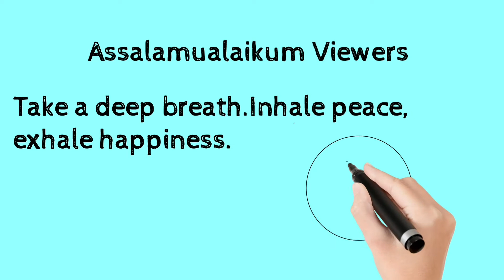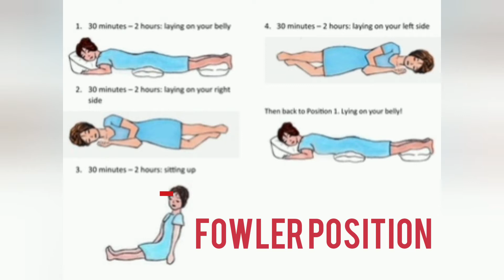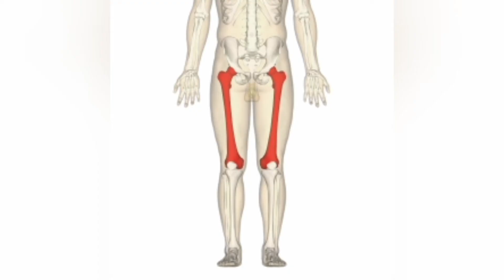Proning.(Breathing techniques for covid patients)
only.Copyright disclaimer under section 107 of the Copyright Act 1976,allowance is made for "fair use" for purposes such as criticism, comment, news, reporting,teaching,scholarship, and research.Fair use is a use permitted by copyright statute that might otherwise be infringing.Nonprofit, educational or personal use tips the balance in favour of fair use.

Note:
Do not use any medicene until and unless u consult your doctor.Im a registered medical pharmacist.My videoes are made only for educational and information purposes.

Referance:
personal notes
google
books
expert advice.